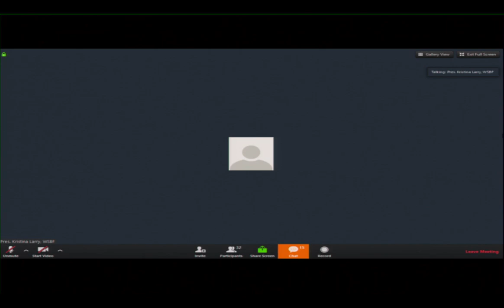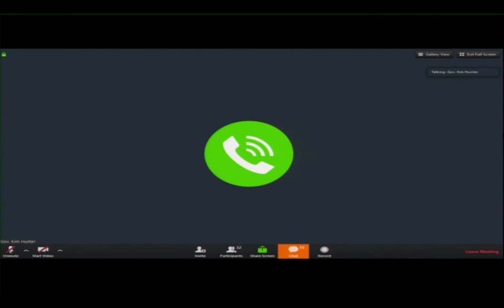Board of Governors Meeting, April 17, 2020, Part 10, Agenda: WSBF Trustee Appointment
The April 17, 2020, meeting of the Washington State Bar Association's Board of Governors
Agenda: Washington State Bar Foundation Trustee Appointment